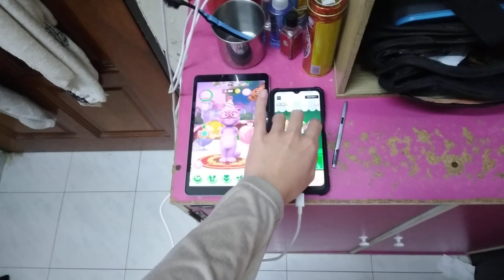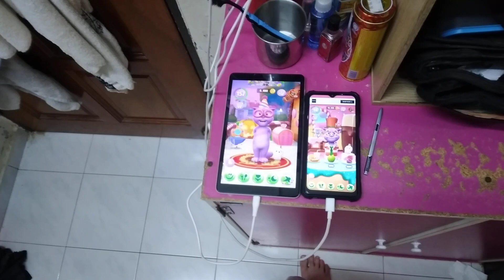My Talking Tom 2 Echo 18890 (2018-2021 & 2021-current)